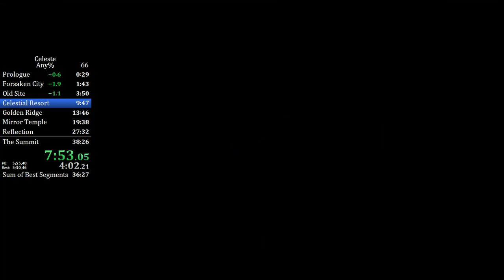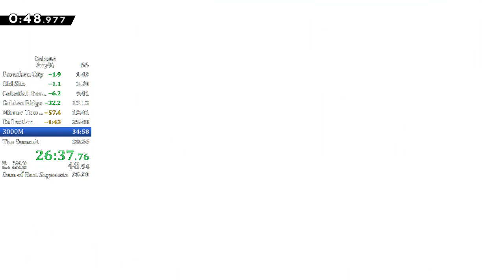This is what a decent Celeste speedrun looked like 4 years ago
Celeste Any% in 36:44
Pretty decent run overall. Bad resort, bad 3000/Summit. No sound because i was listening to music and didnt want to deal with youtube's shit. Probably gonna push for the sub 35 and be done with celeste for a bit. But who knows